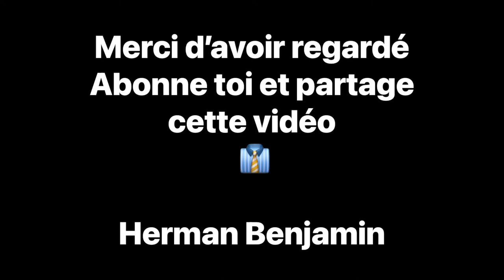Vlog 7 jours à Tenerife - retour en France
Vidéo finale par rapport à Tenerife
Aéroport de retour en France je laisse place à de nouveaux projets

Mais avant je te donne quelques petits conseils avant le retour en France 🇫🇷

Vidéo se déroulant entre l’aéroport de Tenerife et le retour

Tu pourras voir aussi les autres vidéos juste en dessous 👇🏾👇🏾👇🏾

Partie 1: Tenerife

Partie 2: 5 heures de visite dauphins et baleines 🐳

Partie 3: Volcan est Park Teide visite en autocar

Partie 4: Siam Park Attractions Nautique Colossal

Partie 5: Loro Parque

Partie 6: Puerto del la Cruz

Partie 7: excursion en Biggy

Partie 8: Retour en France

Musique Utilisée

Good Fashion

La la la dance